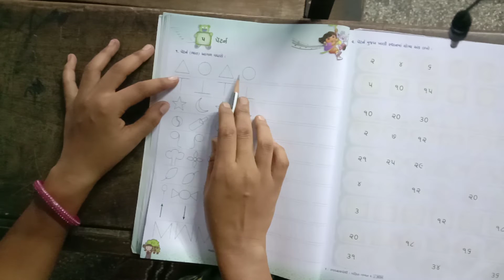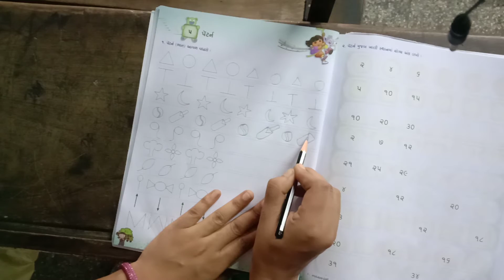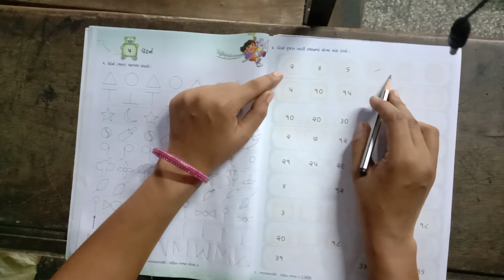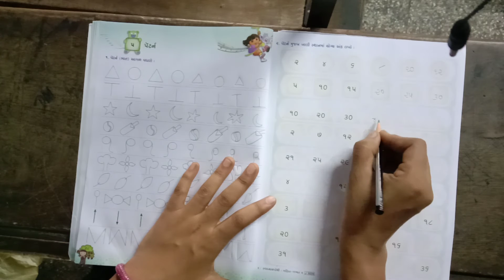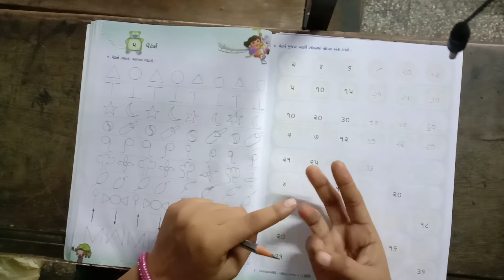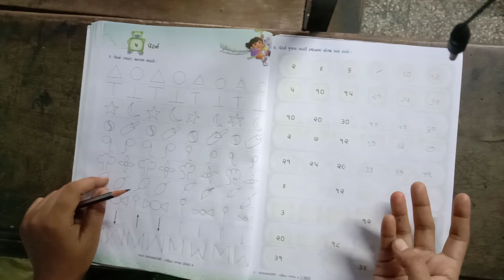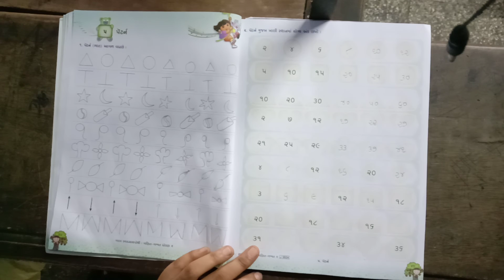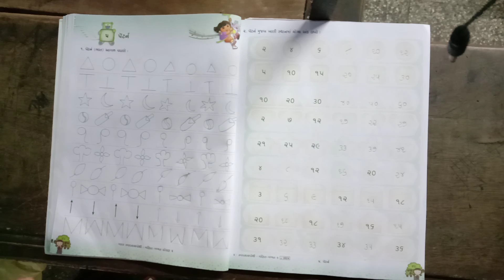std-2 ગણિત પાઠ-૫